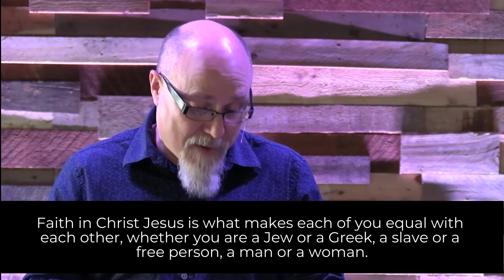Holley Church // Full Service // 3-7-21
By the Book | Joshua: Overview & Introduction

“Is God cruel?”
It’s a question many ask about God when they read the book of Joshua.

How can God be both loving and merciful, and yet instruct Joshua to wipe out entire cities?  How can we worship a God who seems to be telling us two conflicting stories about Himself?

We’ll be traveling together into the book of Joshua to consider is God cruel?